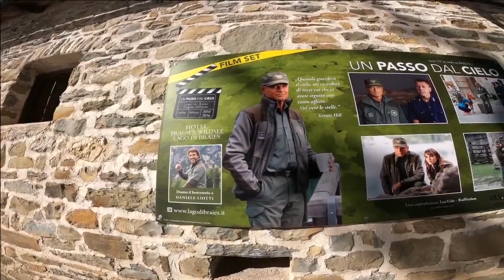Winter view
❄️Lake Braies in the Prags Dolomites in South Tyrol, Italy The film location for Italy Mystery series Un passo dal cielo (one step from heaven)